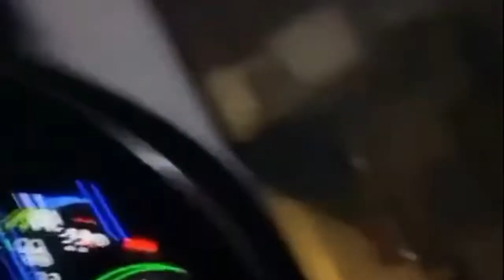Asad and Nimra Fresh TikTok